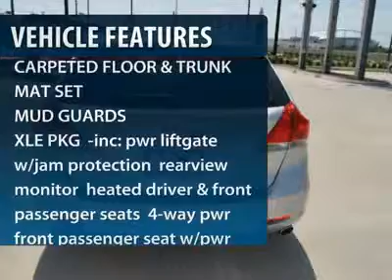2012 TOYOTA VENZA Arlington, TX W34416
2012 TOYOTA VENZA Arlington, TX
Stock

Don Davis Toyota Scion
1661 Wet N' Wild Way